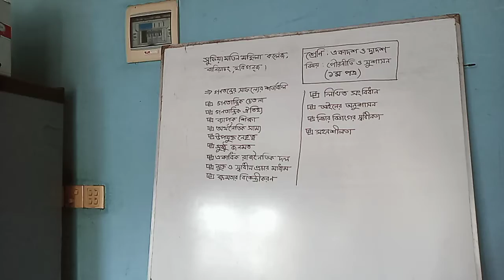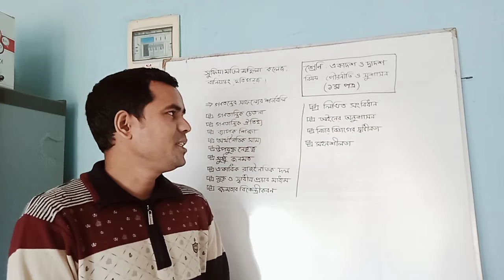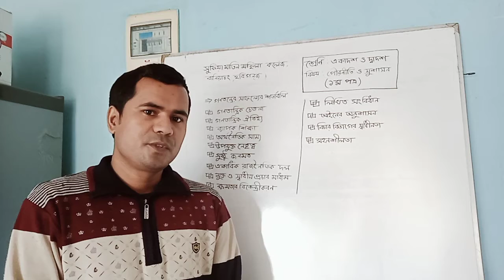31 December 2020